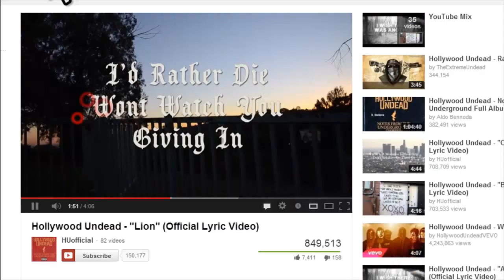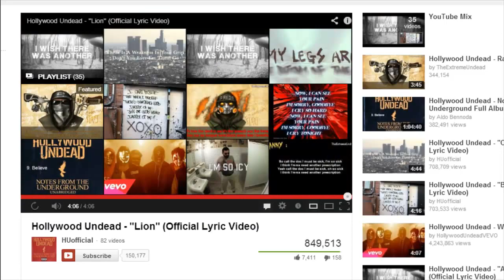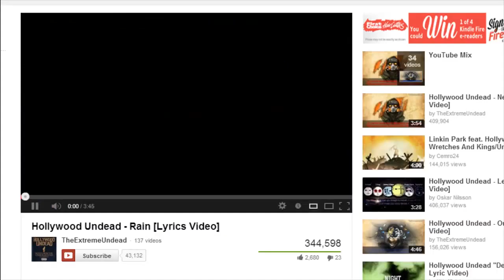Aqw Epic Starlord 1v1 Gameplay vs Hygeist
View video to see the score.

Hygeist's win though.